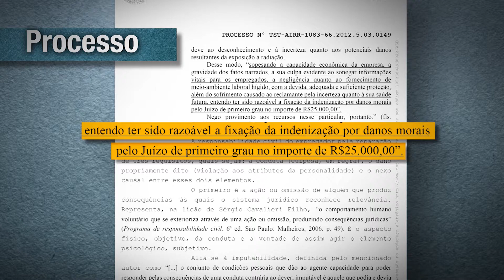Petrobras é condenada por assédio sexual contra empregada terceirizada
(03:12) Uma técnica de edificações que prestava serviços para Petrobras, em Belém (PA), conseguiu restabelecer o valor de R$ 112 mil de indenização por ter sido vítima de assédio sexual cometido pelo fiscal de contrato. A decisão foi da Segunda Turma do TST.

(01:06) Na Sétima Turma, um mecânico das Indústrias Nucleares do Brasil conseguiu direito a ser indenizado após ficar 10 anos exposto a rejeitos radioativos. A Turma entendeu que houve negligência da empresa ao deixar o profissional exercer as atividades sem a devida proteção.

(00:13) Na Quinta Turma, o Banco Bradesco conseguiu reduzir de R$ 300 mil para R$ 100 mil o valor da indenização devida a um gerente que desenvolveu transtorno psicológico após ser vítima de assalto e sequestro na Bahia.

(04:50) E, na Quarta Turma, os ministros excluíram a incidência do Imposto de renda sobre a pensão mensal decorrente de acidente de trabalho de uma escriturária do antigo Banco Bamerindus, atual HSBC Bank Brasil.